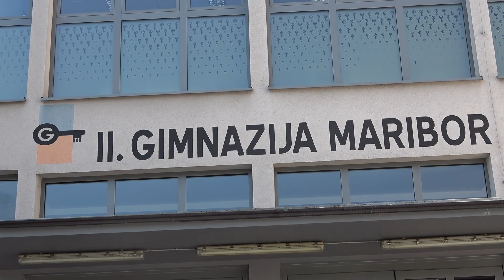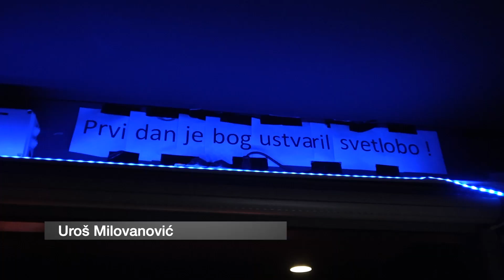Znani so rezultati mature: Kako dobri so mariborski gimnazijci? Kje imajo diamantno maturantko?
Mariborske gimnazije brez diamantnega maturanta, a zlatih maturantov imajo 21, od tega jih je na II. gimnaziji kar 18, prvič v zgodovini šole tudi dva zlata maturanta športnika. V Slovenski Bistrici je diamantna Katarina Grilj.